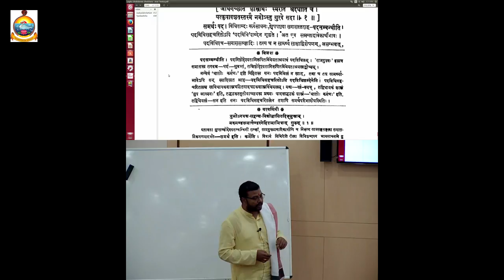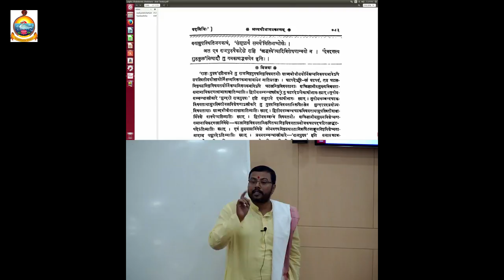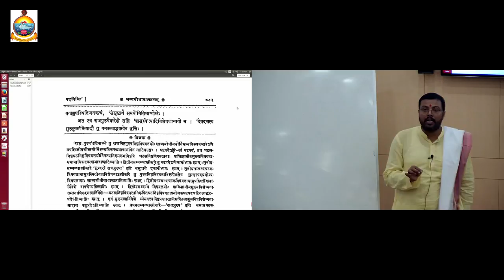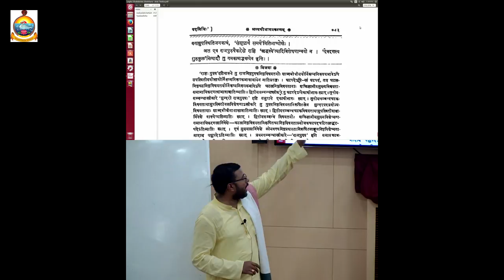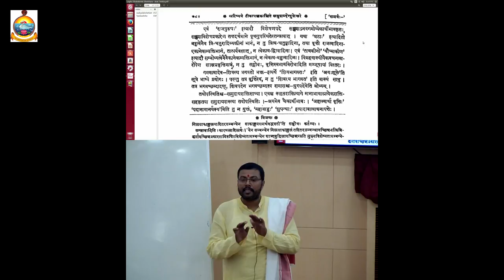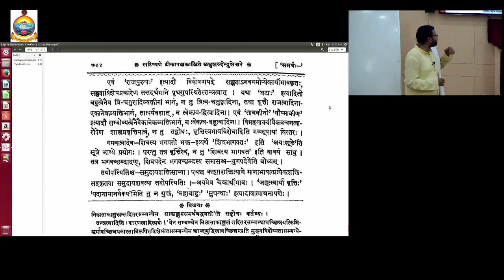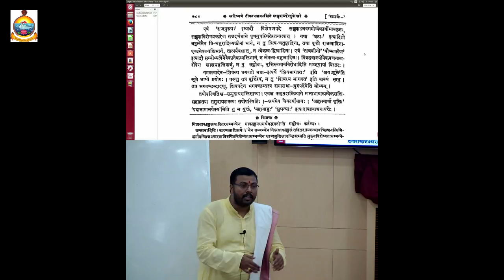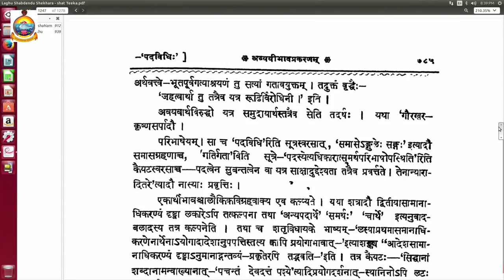Samarthaḥ Padavidhiḥ (Aṣṭādhyāyī 2.1.1) Lec 06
Special Lectures Series from 24 to 30 Nov 2018,
by Dr.Ganeshwar Nath Jha
on the Pāṇini's aphorism “Samarthaḥ Padavidhiḥ” (Aṣṭādhyāyī 2.1.1)
in the light of different glosses like Bālamanoramā, Tattvabodhinī and Laghuśabdenduśekhara